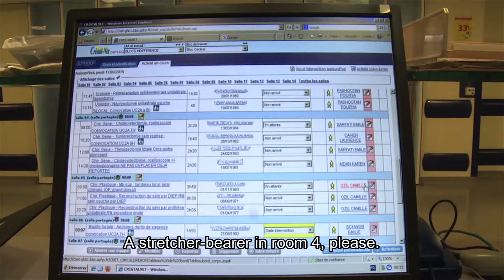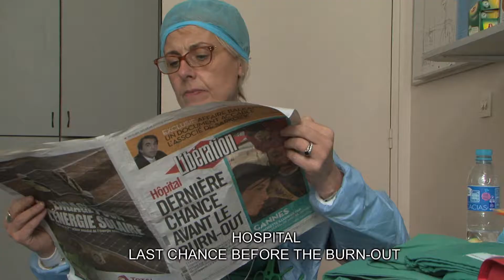BURNING OUT TRAILER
A film by Jérôme le Maire
Written by : Jérôme le Maire et Pascal Chabot

During 2 years, the belgian director Jérôme le Maire followed the members of the surgical unit on one of the largest hospitals in Paris. This ultra-performing operating theater operates in a tight flow : 14 rooms in line with the aim of practicing eight to ten interventions per days.

A co-production : AT-Doc / Zadig Production / Louise Production